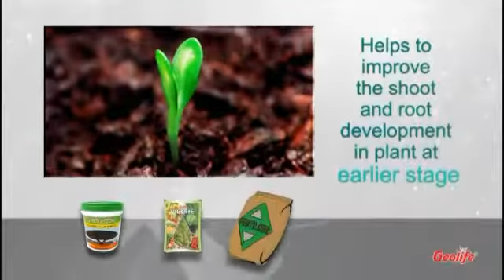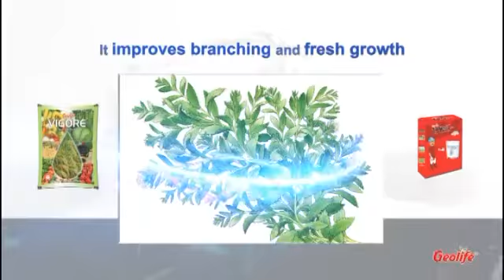High yield package Tamil